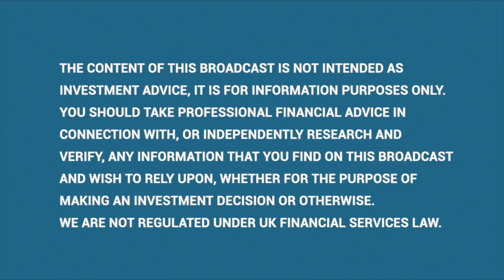Vox Markets Fund Manager Series - Andy Brough Schroders AM Interview 18th Oct 2021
Outlook for small/midcaps - start
Pearson & Reach – 04:00
Health of the consumer 05:00
Marshalls 06:50
Vertu, Pendragon & Lookers 07:30
Housing market & OnTheMarket 09:30
Parsley Box 11:55
N Brown, QUIZ & Studio Retails 13:40
The Hut Group 17:10
Warpaint & Revolution Beauty 17:55
Outlook for the energy sector 21:20
Kistos 22:00
Lamprell & James Fisher 26:55
AFC Energy & Invinity Energy 28:30
Where the hydrogen industry heading? 30:20
Saietta 31:25
Musicmagpie 32:05
Lords Trading 33:10
Equals 33:50
Tribal 35:35
New ‘Sell it to the City’ opportunity for entrepreneurs 36:50